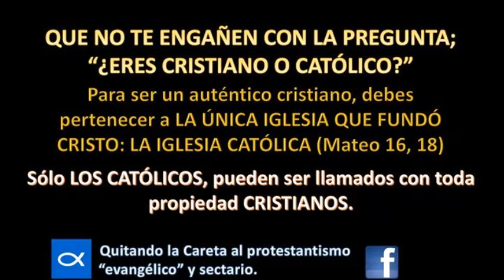Merengue Cristiano 100% Catolico 2015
1.02 QUE LINDO, Alfareros
2.Renacer en el Espíritu - Te necesito
3.FRAY RICHARD - Solidaridad
4. con cristo no tengo miedo - Felix Pimentel
5. Atado a Cristo - Jorge Morel
6. -NingunaTormentaSe= Angelito Villalona
7. Solo Vivo para Ti - Jorge Morel
8. Tu Presencia _ Juan Carlos